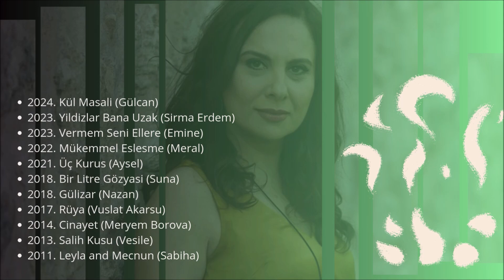Series turcas de Goncagül Sunar como ‘Kül Masali’ que esperamos ver en España